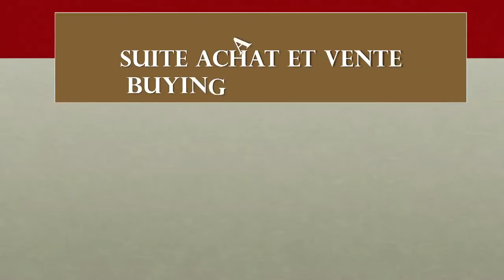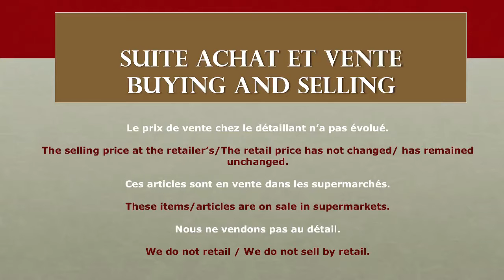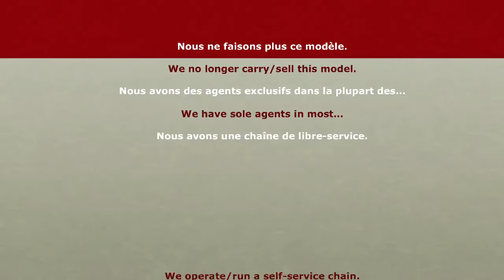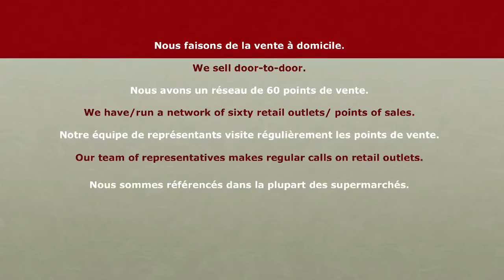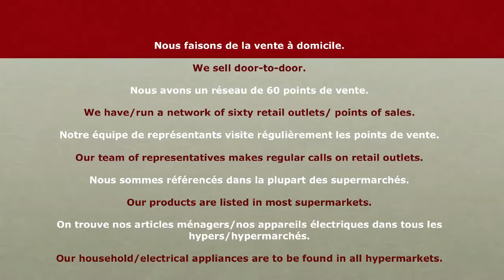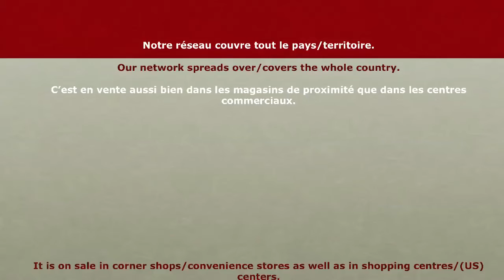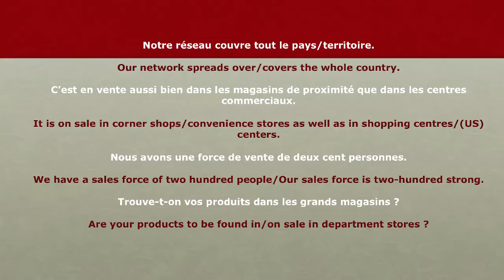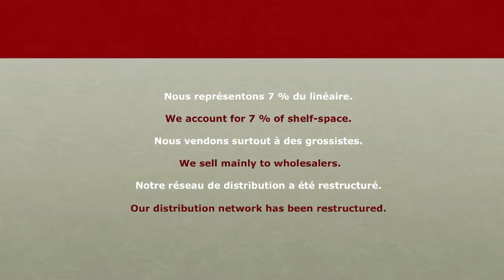55 - L'anglais au Bureau - Achat et Vente 2